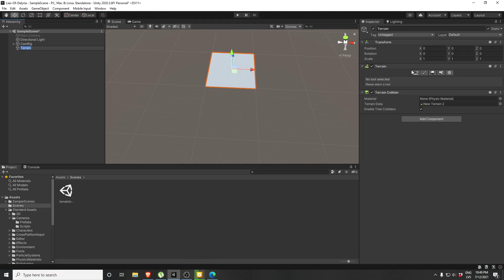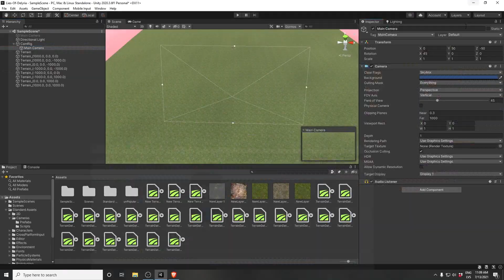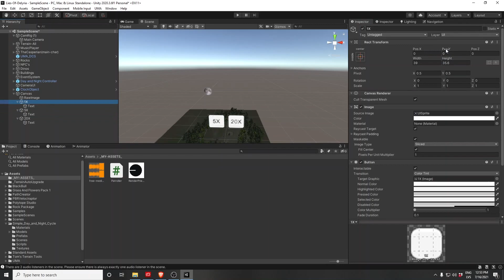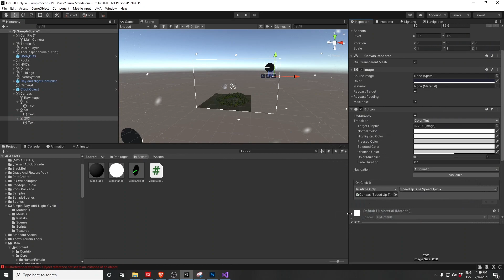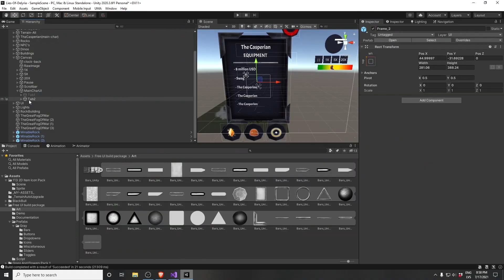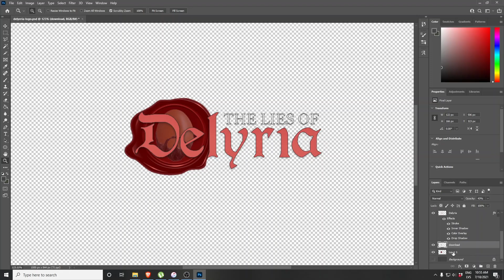My First 3d Game - Lies Of Delyria (Chronicles of Elyria / Kingdoms of Elyria Remake)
He was posting a lot of videos about Chronicles of Elyria and Kingdoms of Elyria, so I, who have made three 2D games for game jams, decided to remake their alpha as my first 3D game in 5 Days (a lot less actually, 5 evenings to be precise)

00:00 Intro
02:21 Game Showcase
07:19 DevLog
12:09 Final Thoughts